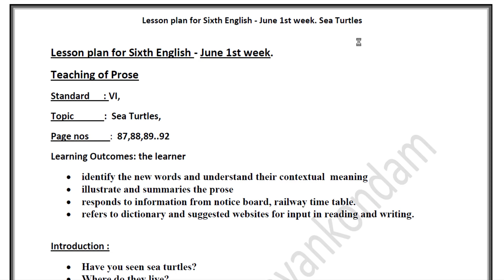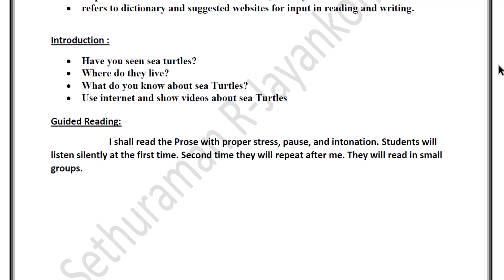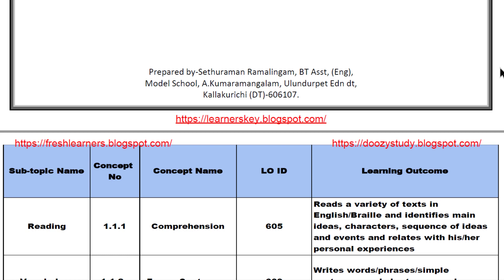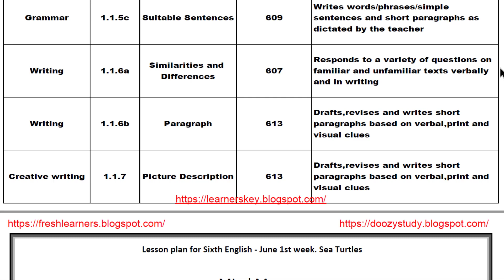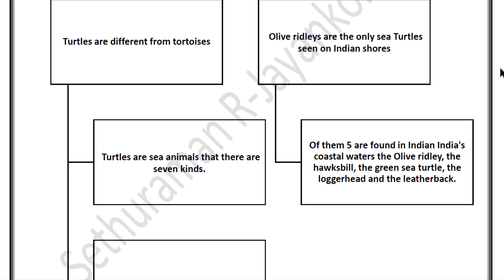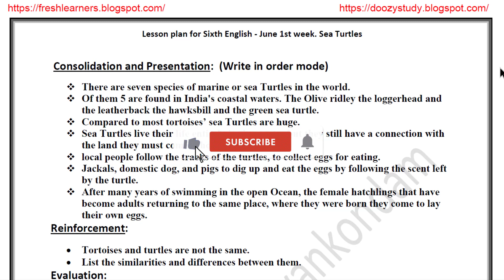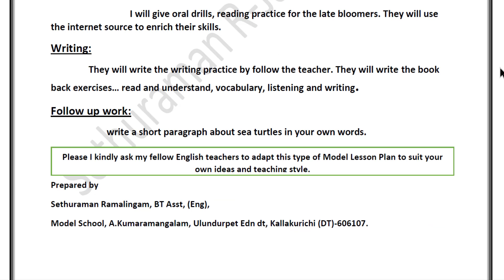6th Std English Notes of Lesson June 2nd Week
6th Std English Notes of Lesson June 2nd Week